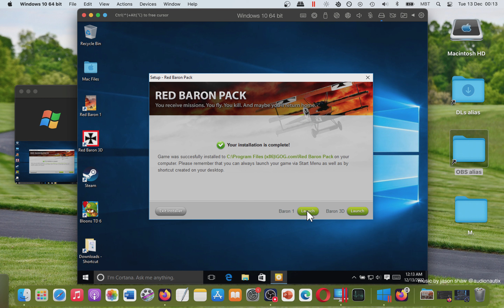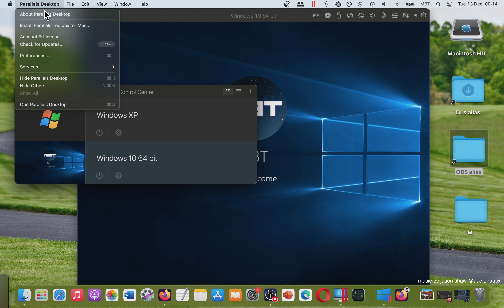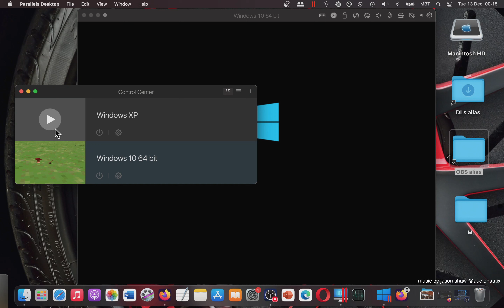How YOU Can Play Red Baron Pack 1998 on MAC? Showcase (Parallels Desktop)